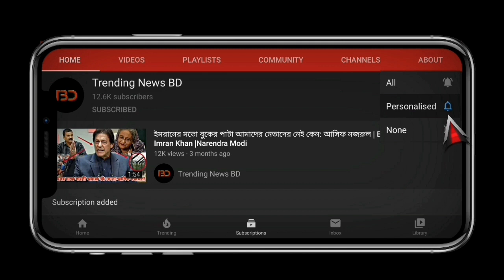সুখবর! সর্বকালের সেরা একাদশে সাকিব আল হাসান! সাকিবকে বিশ্ব গণমাধ্যমে আলোচনার ঝড় | Shakib al hasan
বিস্তারিত জানুন।